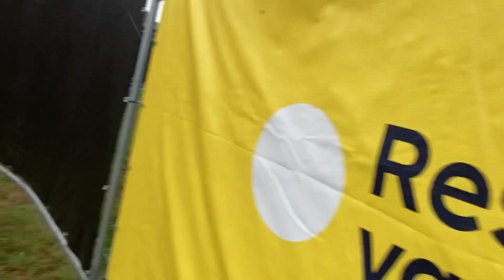Elixir festival 2023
Elixer festival 2023 , crazy rave on the belgium village Oudenburg, tomorrow_x_together vibes ! tomorrowland2023 vibes but not Tomorrowland its elixir fest 🥳😎